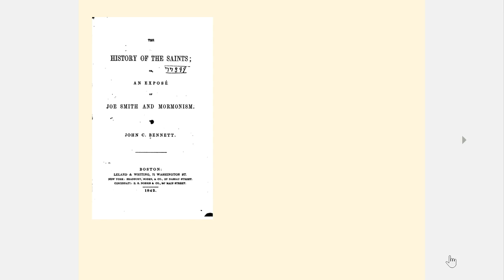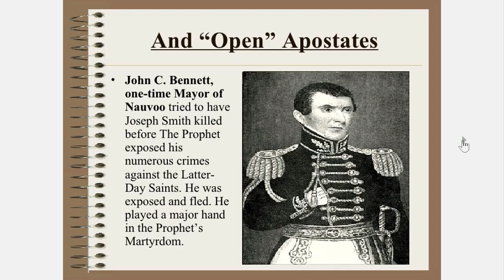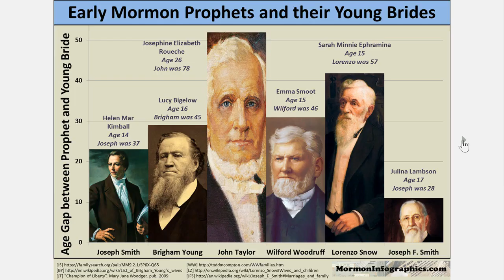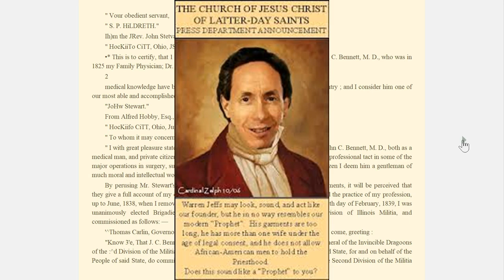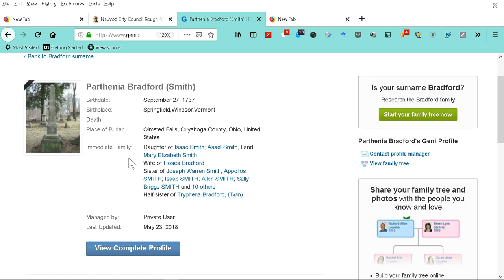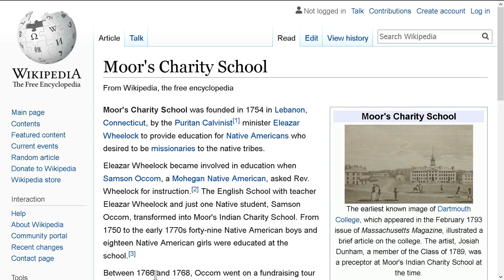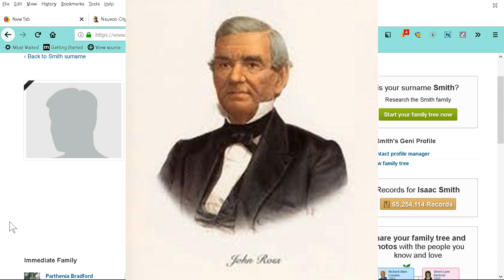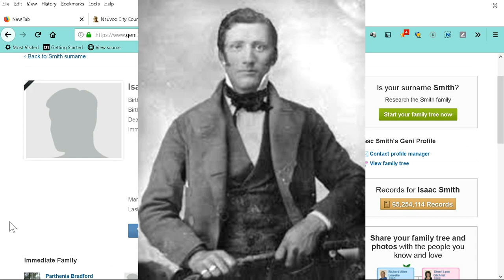Did Brigham Young Assassinate Joseph Smith Because He was Interracial? More Meta Data.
According to Lucy Mack Smith autobiography, Joseph attempted to escape Nauvoo with Emma every year, only to be captured by bounty hunters and turned over to Danites John D. Lee and Hosea Stout.

Mormonism and its history has been so blurred and altered with probably not one document being in its original state, one must piece together the actual events of Mormon history on the political stage of the Civil War and Slavery. Native Americans were used by the British Colonialist for hundreds of year, and so too native Americans were once again used in the early Mormon Movement. This documentary explores the possibility that the Real Joseph Smith Jr. was interracial and was used by the Oligarchs as a tool in the Civil War for breaking up the United States into balkanized colonial states.